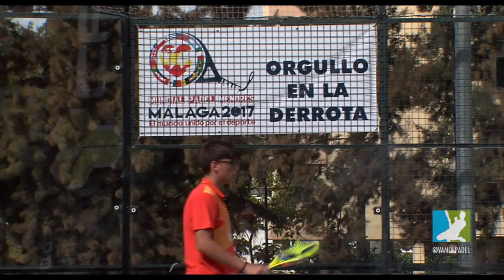Vamos Pádel. Juan Carlos Gama, jugador Starvie, campeón del mundo de menores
Juan Carlos Gama, jugador Starvie, campeón del mundo de menores en Málaga.